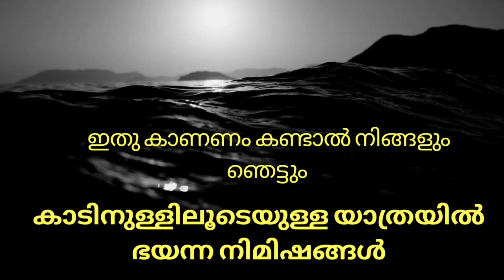ഇതു കാണണം കണ്ടാൽ നിങ്ങളും ഞെട്ടും..കാടിനുള്ളിലൂടെയുള്ള യാത്രയിൽ ഭയന്ന നിമിഷങ്ങൾ